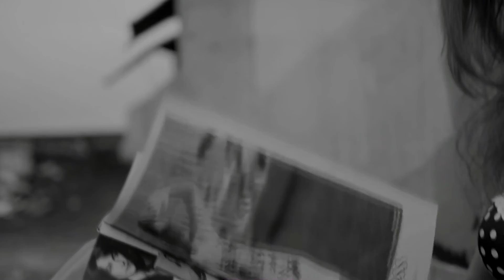Traveling Beats, Music for Your Adventurous Soul